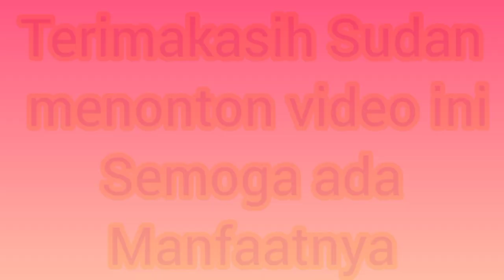TEBANG POHON KELAPA TINGGI GROGOL II NEW WEST 628 & 588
Tebang pohon kelapa tinggi grogol- new west 628 & 588 yang membuat ketakutan si empunya Grogol/ pagar bambu karena posisi yang mepet dan condong ke rumah
membuat jadi ngeri- ngeri sedap kalau ada angin kencang

Tebang pohon kelapa tinggi dengan new west 628 & 588 dengan pemanjat pohon bang lpul menggunakan alat panjat pohon sederhana terbuat dari potongan tali Tek belt yang biasa untuk mengikat muatan truk